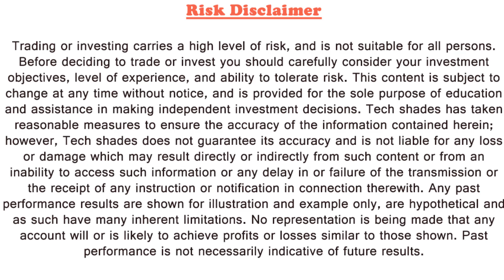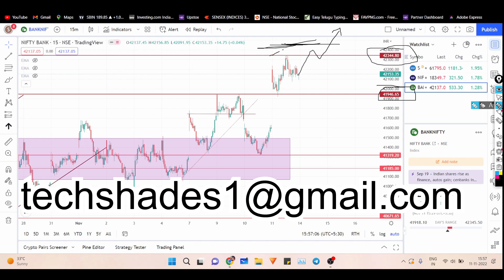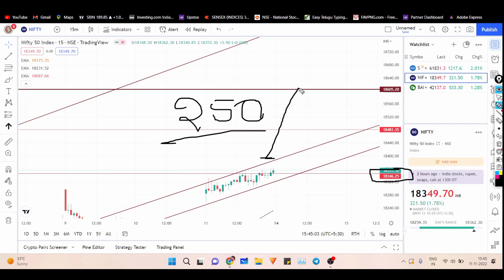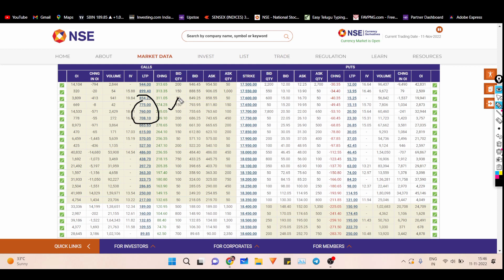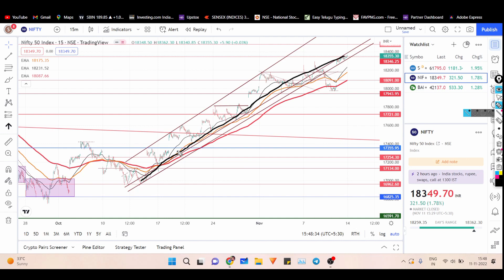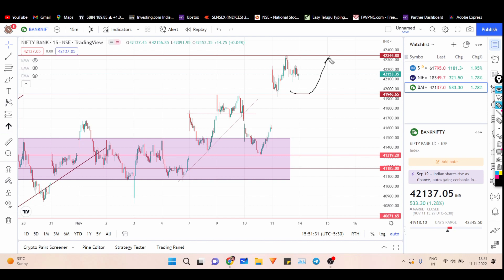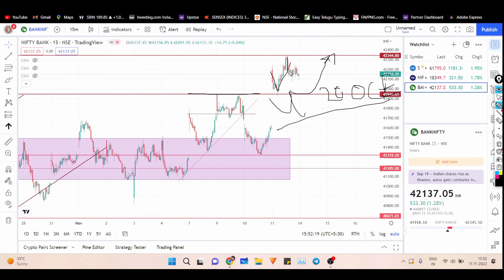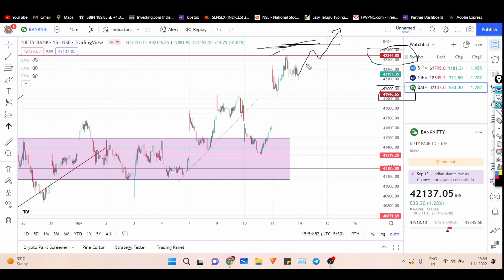Daily Market Analysis For 14-November-2022 ( Monday ) in తెలుగు | Nifty, Bank Nifty Analysis